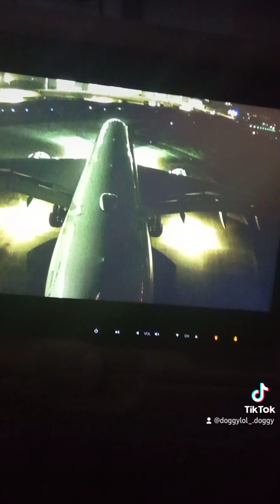all my turkish airlines landings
smooth landings tbh